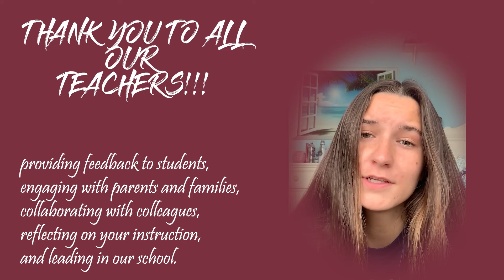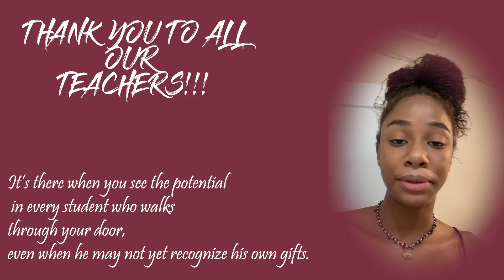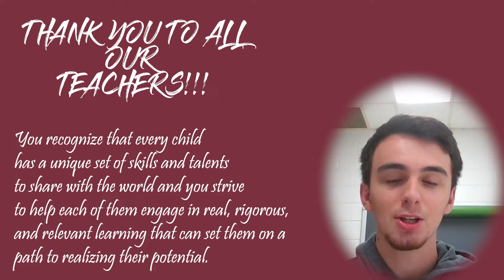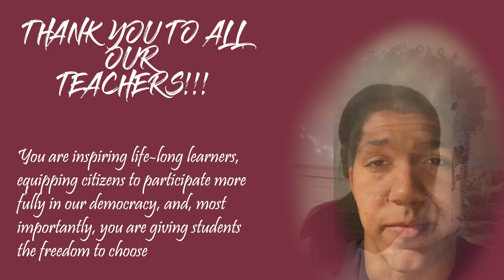Teacher Appreciation Week Video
Big Thank You to our teachers who work everyday to make our lives better.